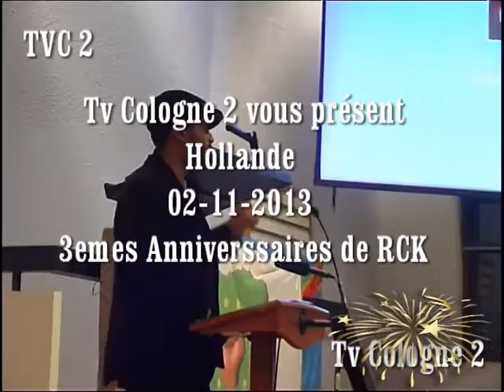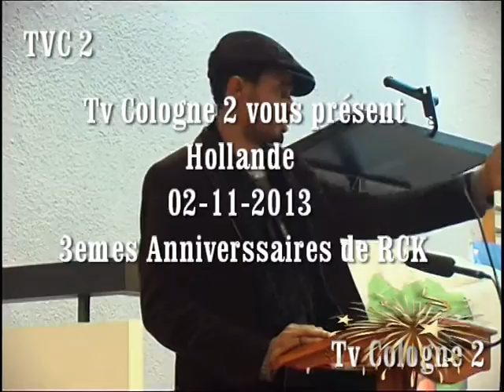TVCOLOGNE 2 : HOLLANDE 2013 - RCK 3EMS ANNIVESSAIRES 4/5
LES PROPOS TENUS N'ENGAGENT QUE LEURS AUTEURS.